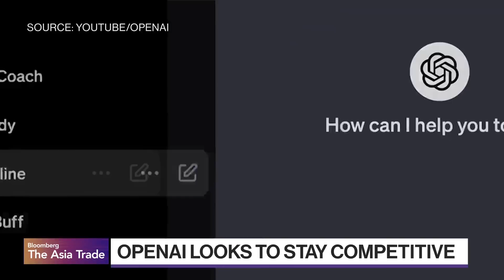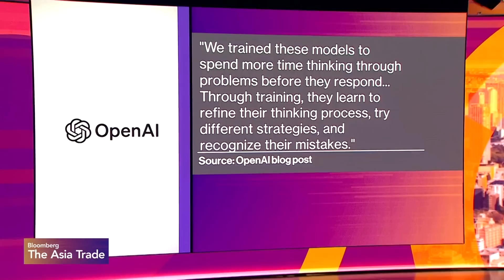OpenAI Introduces AI Models With Reasoning Abilities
OpenAI is releasing a new AI model that can perform some human-like reasoning tasks. The company says the new model, known internally as “Strawberry,” can handle complicated math and coding questions. Annabelle Droulers reports on Bloomberg Television.